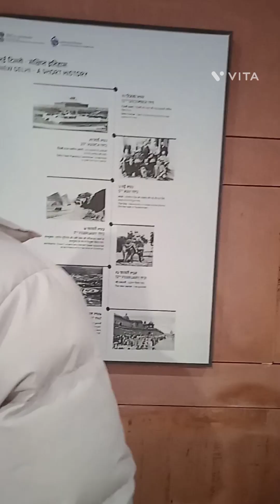India Gate Delhi visite with friends 😃